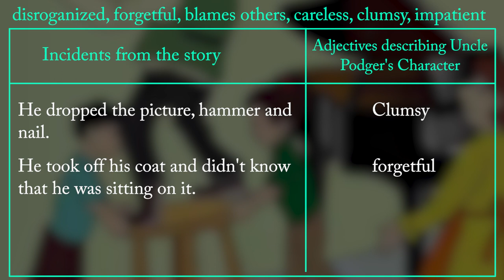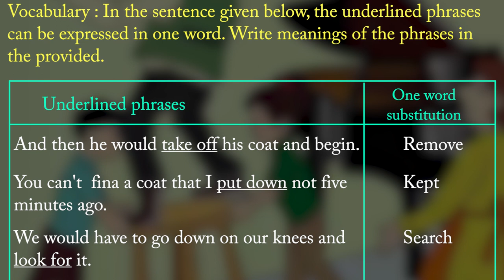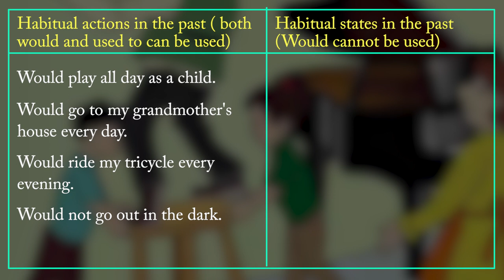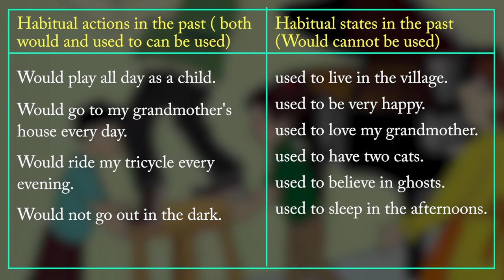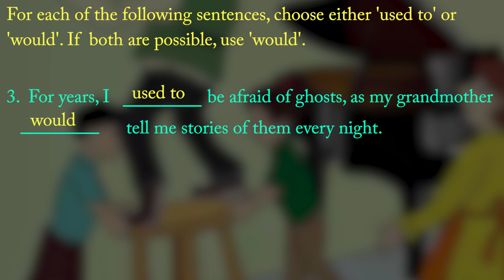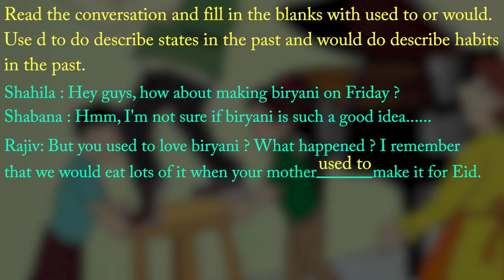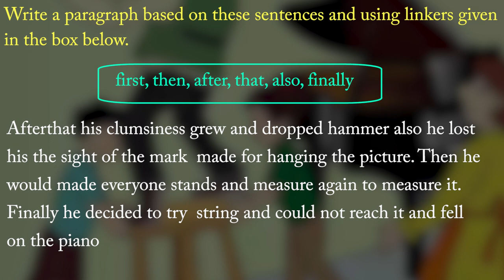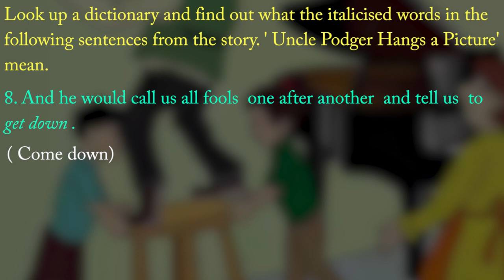CLASS 10th | UNIT 2 | ENGLISH | READING C | HUMOUR | UNCLE PODGER HANGS A PICTURE | NEW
CLASS 10th | UNIT 2 | ENGLISH | READING C | HUMOUR | UNCLE PODGER HANGS A PICTURE | 3